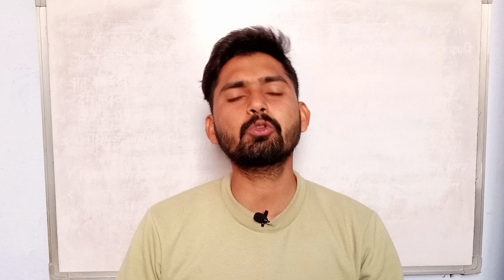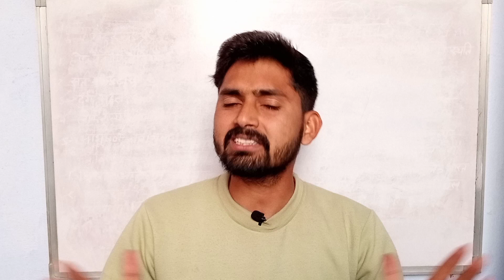Rajasthan High Court LDC Exam Date 2022। राजस्थान हाईकोर्ट परीक्षा तिथि। High Court LDC Exam Date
Rajasthan High Court LDC Exam 2022।

 राज.हाईकोर्ट LDC तैयारी कैसे करें।